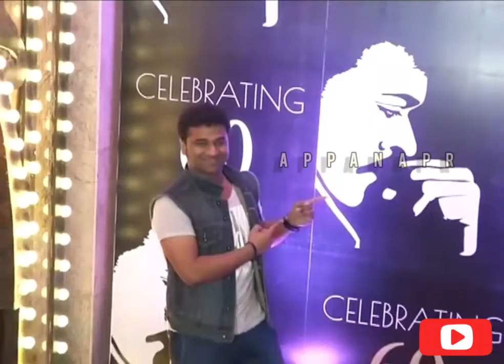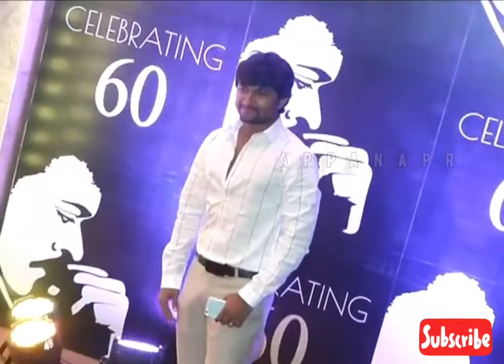All Lead indian film fraternity at Megastar Chiranjeevi 60th Birthday Celebrations